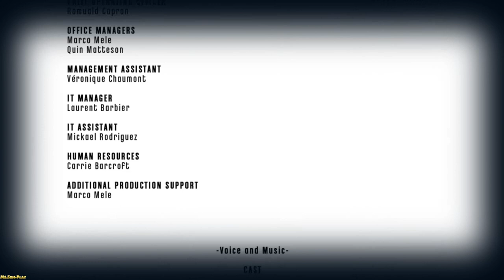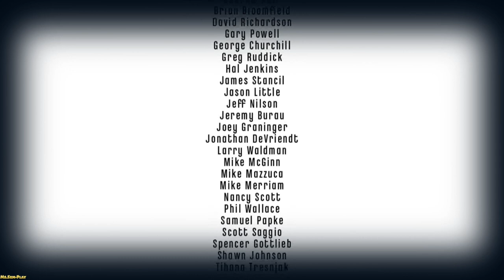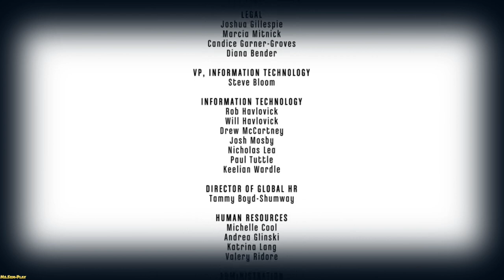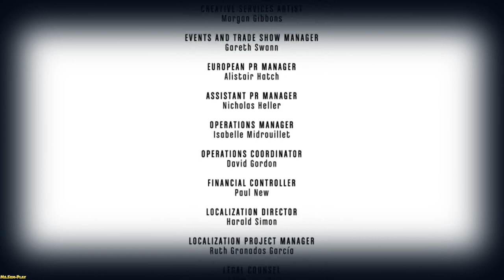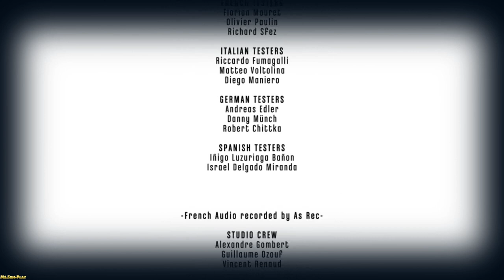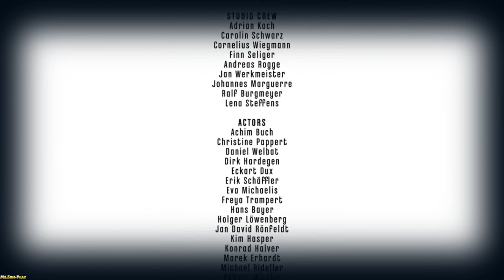Dishonored: The Knife of Dunwall ► FINAL